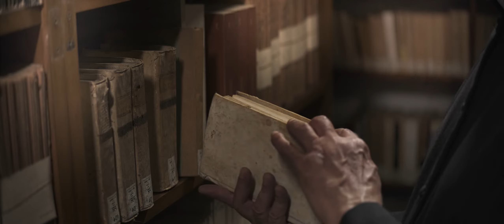Beliefs - Teaser 2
Realtà o Credenze ?
Quando affronti gli spettri delle tue paure più profonde,
qual è la differenza ?